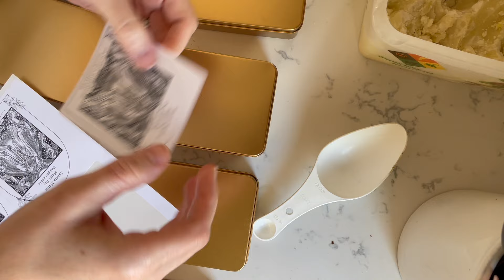Should I Let Go of My Ideal? // When "Settling" is Actually GOOD!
Liked the Blessed Mother lotion bars I demonstrated in this video? You can purchase them, and all my handmade candles,

for tons more resources on discernment and living a Catholic life.